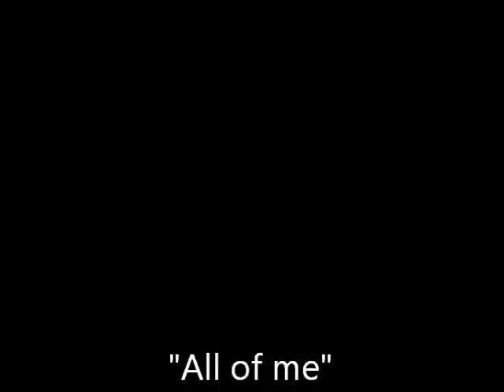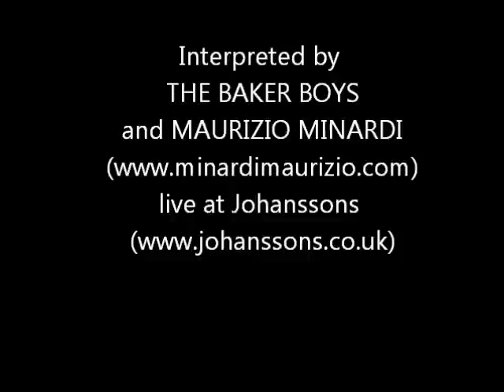The Baker Boys and Maurizio Minardi - "All of me"